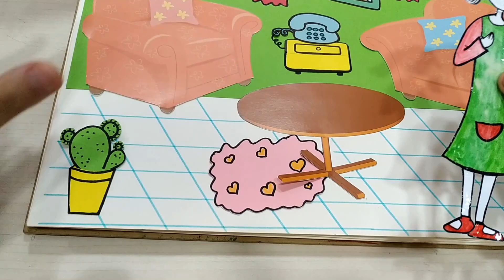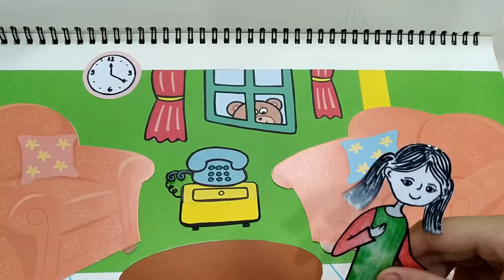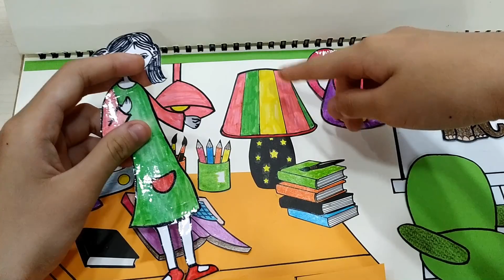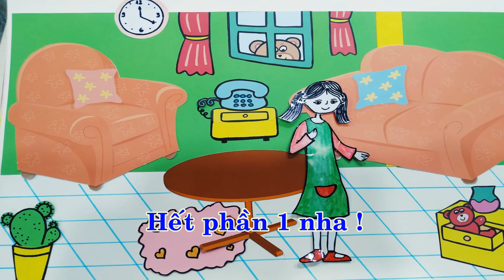Ý tưởng mới cho ngôi nhà búp bê bằng giấy (quyển sổ lớn), có những phòng nào? | DIY paper doll house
Hi, xin chào các bạn,
Hôm nay, mình mới thi xong môn đầu tiên nè, nhưng cũng ráng dành thời gian để giới thiệu ngôi nhà búp bê bằng giấy mới của mình mới làm.